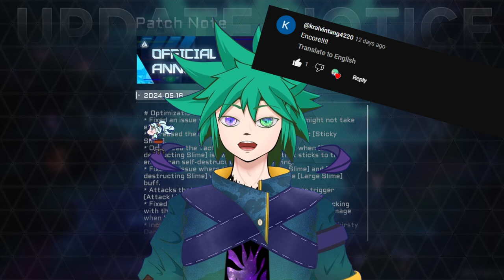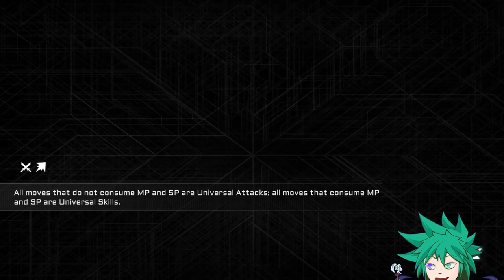Vtuber One-Shot run | Unveiling the True Power of Blade | Blazblue Entropy Effect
Stream Chat rule:
👏be respectful,
👏be kind,
👏be wonderful,
❌Spamming